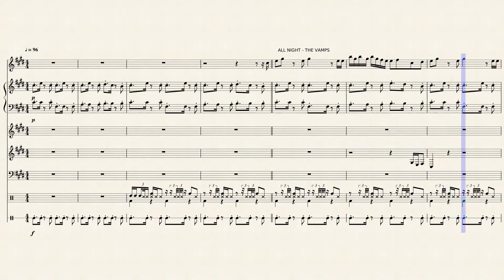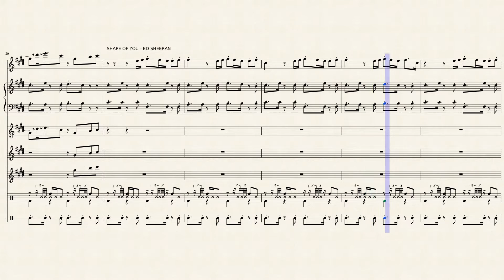Shape of You